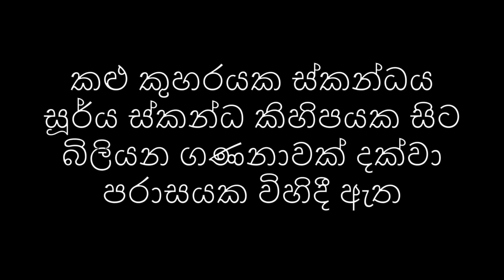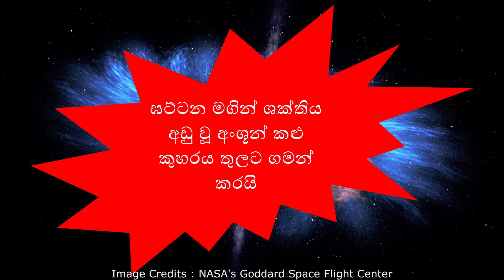How close can we get to a Black hole?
බොහෝ දෙනා තුල ඇති මතයක් වන්නේ කළු කුහරයක් එය අවට ඇති සියලුම දේ ආකර්ෂණය කර, ඒවා අවශෝෂණය කර ගනිමින් ඉතාමත් විනාශකාරී ලෙස හැසිරෙන බවයි. නමුත් මෙය ඉතාමත් වැරදි මතයක්. කළු කුහරයක් කිසිම අවස්ථාවක එය අවට ඇති සියලුම දේ අවශෝෂණය කරගන්නේ නැහැ. ඒ වාගේම කළු කුහරයකට පිටතින් අපට ආරක්ෂිතව සිටිය හැකි සීමාවකුත් තිබෙනවා. එම සංසිද්ධිය ගැන මෙයින් විස්තර වෙනවා. how close can we get to a black hole. black hole. black hole accretion disk. event horizon. can we go beyond event horizon. what will happen if we go beyond event horizon. astronomy sinhala. science sinhala. sinhala science video. physics sinhala. vishwaya sinhalen.

David A. Aguilar, Harvard-Smithsonian Center for Astrophysics
NASA/JPL-Caltech
NASA’s Goddard Space Flight Center/Jeremy Schnittman